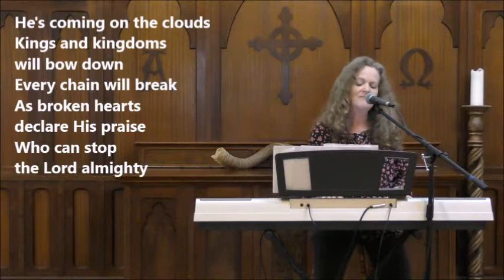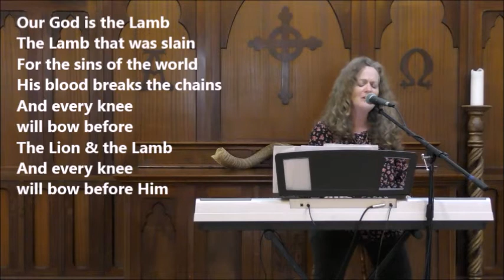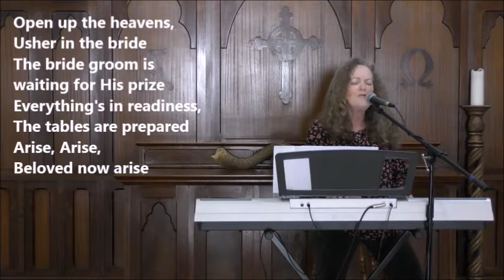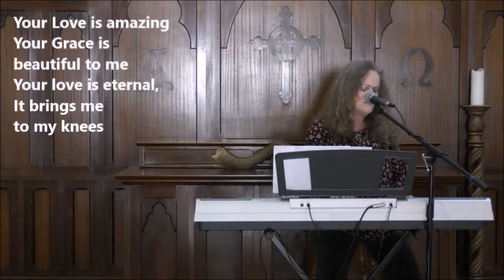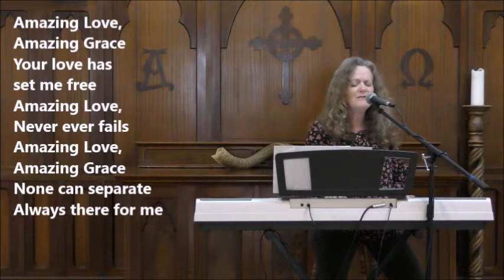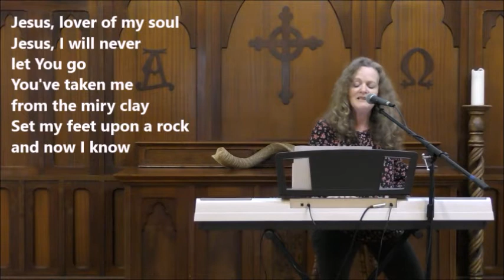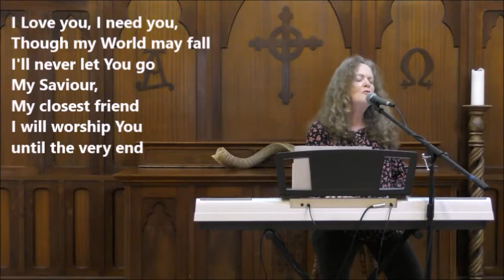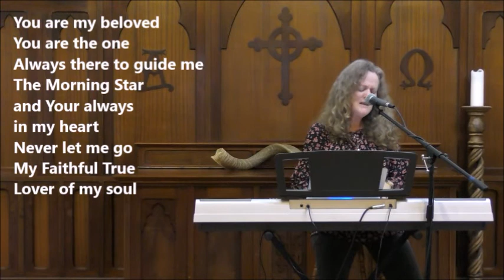Sunday 3-10-21 Worship & Communion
Worship with Pastor Brenda Stuttle
(Pre-Recorded in controlled conditions)
Communion with Christine Grinham